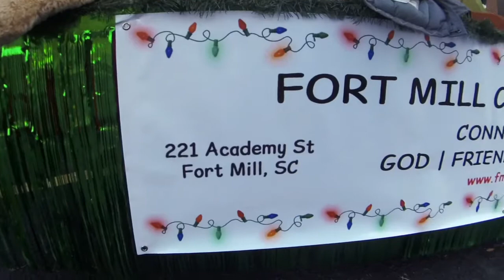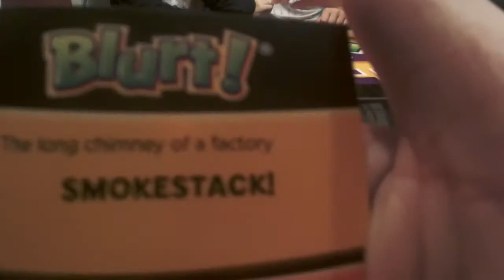Christmas Parade!!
Hey guys!! so i was in the Fort Mill Christmas Parade with some of the Church, and then it was just me and some friends later on, anyways thanks for watching guys, don't forget to like, comment, subscribe and share bye!!!